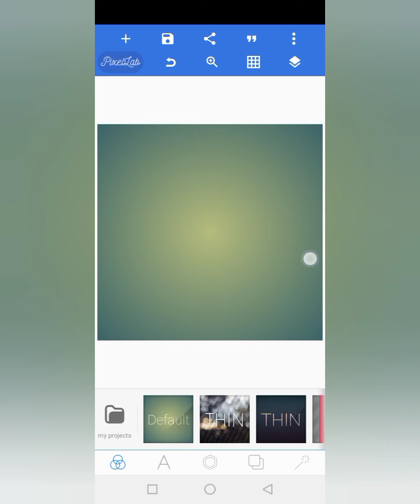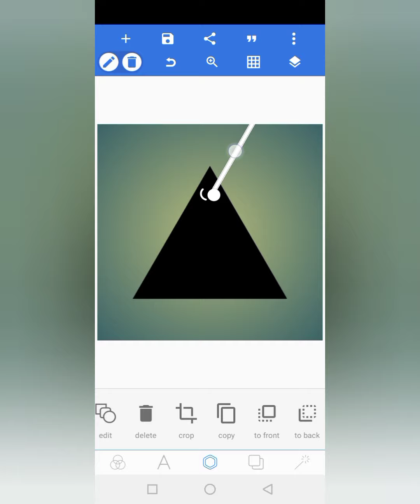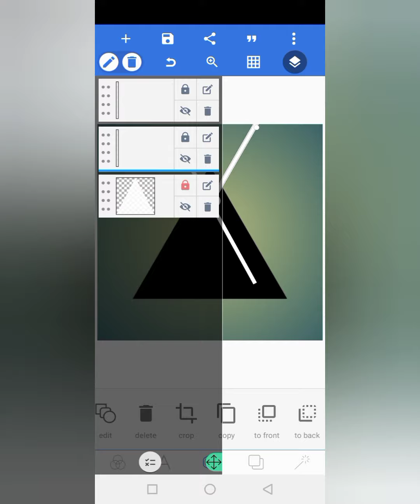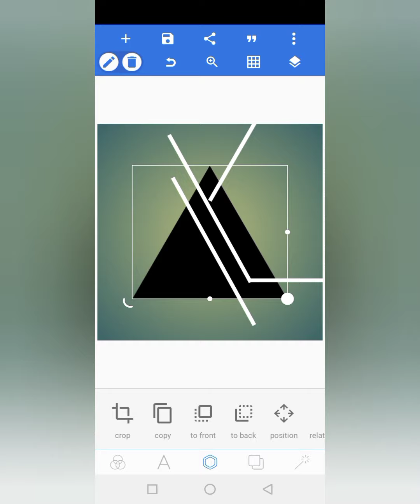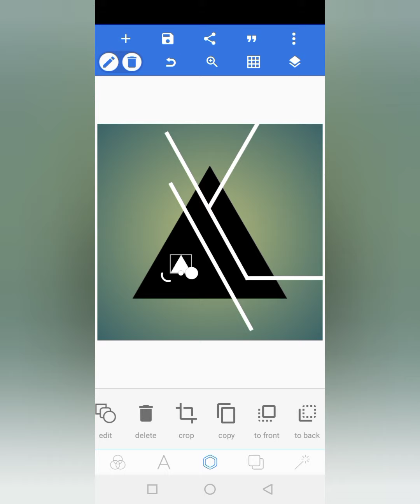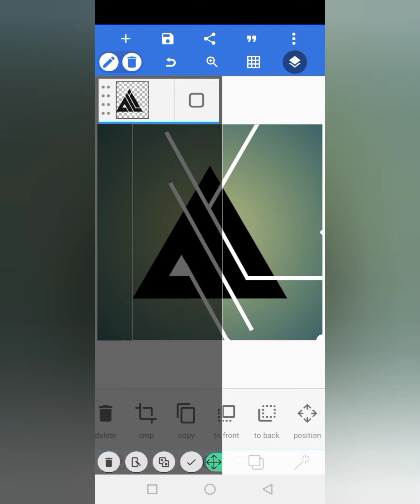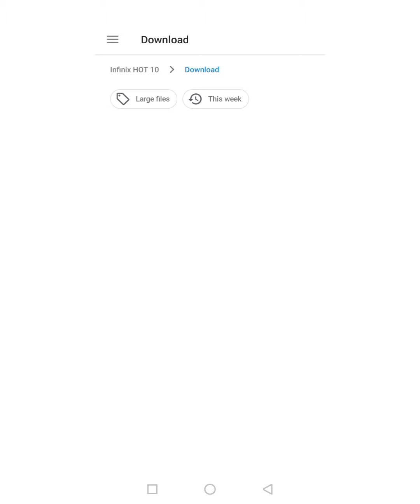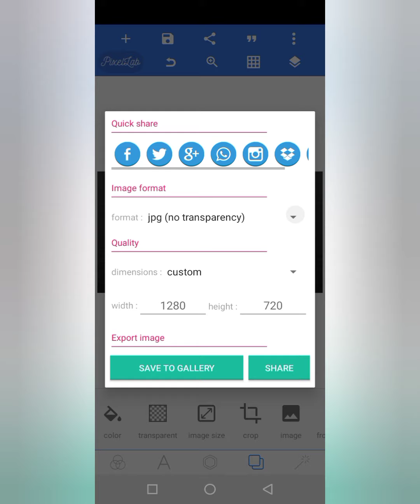How to Design a cool business logo on your own || with Pixellab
🖼️Background used

🎨Texture used